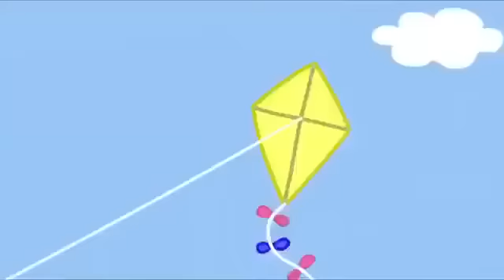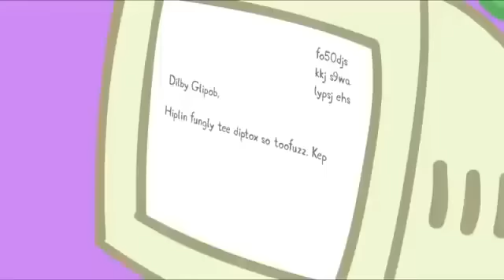Peppa Pig in Hindi - Windy Castle - Tej Hawa walla Killa - हिंदी Kahaniya - Hindi Cartoons for Kids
Welcome to the Official Peppa Pig channel and the home of Peppa on YouTube!  We have created a world of Peppa with episodes and compilations to keep even the most dedicated Peppa fans happy.